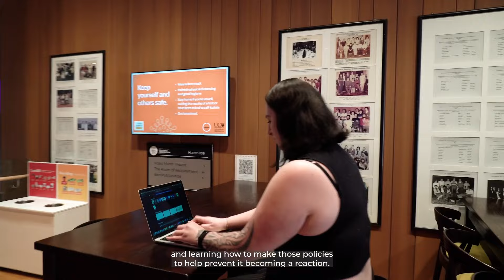UCMe | Maddy | Study Health at UC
With her Health Science study, Maddy gets the chance to learn to make policies that can be applied for prevention, rather than just reaction. Find out more about the University of Canterbury.